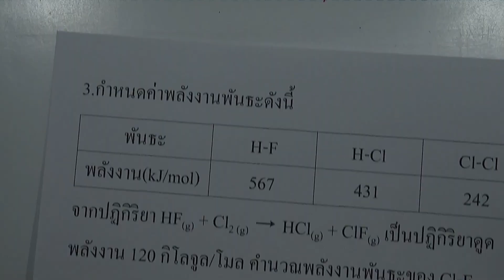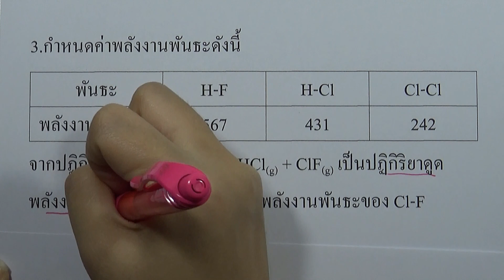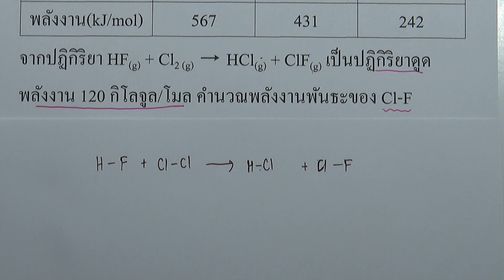เคมี เพิ่ม ม.4 เล่ม1 (2560) | บทที่3 พันธะเคมี : แบบฝึกหัด 3.8 ข้อ 03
บทที่3 พันธะเคมี